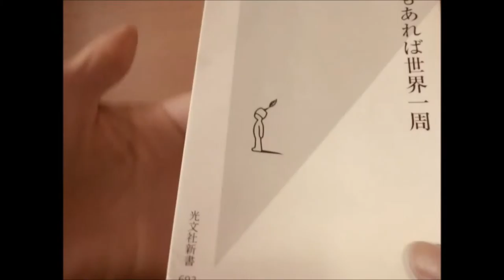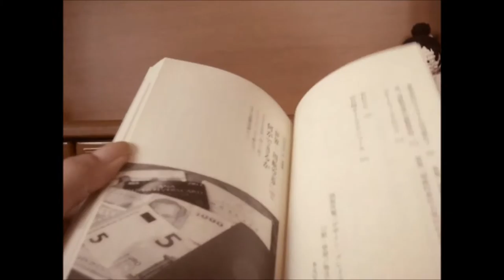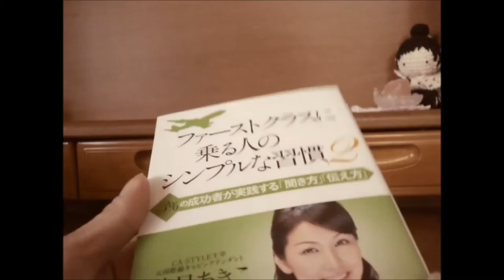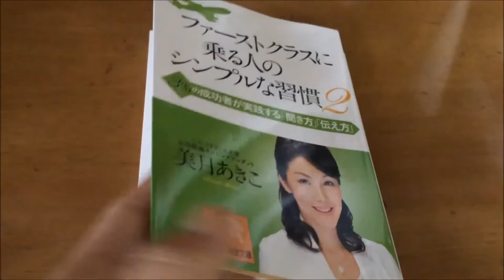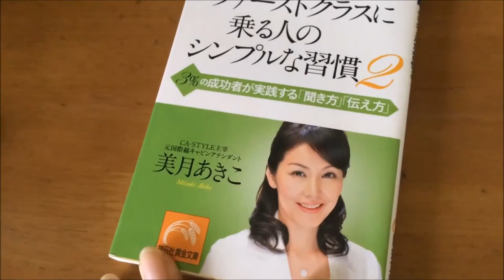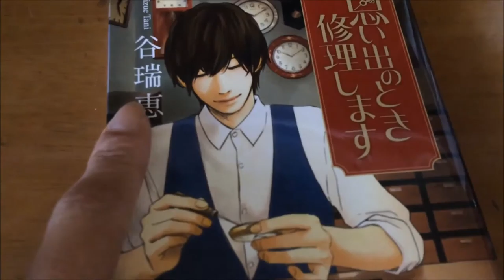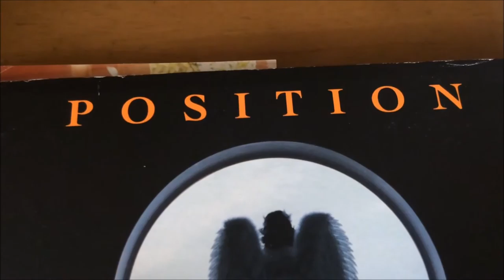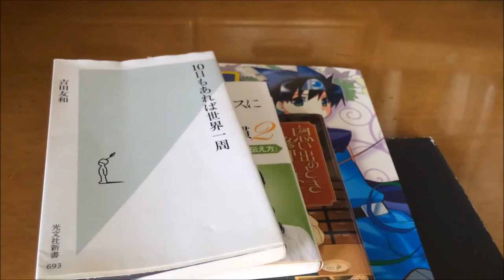2015年新着本+α 本のご紹介 I'm introducing some books.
『ファーストクラスに乗る人のシンプルな習慣 2』　美月あきこさん
『POSITION』　高山みなみさん
『10日もあれば世界一周』　吉田友和さん
『You, so! 4 』　幸宮チノ先生
などなど雑談トーーーク！形式です（›▽‹）